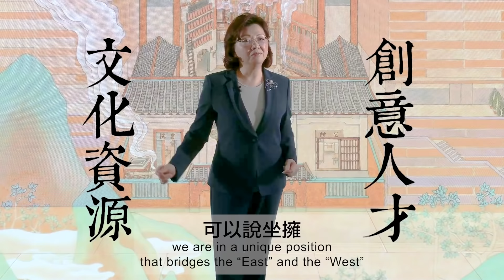【鄭李錦芬：振興香港文化創意產業】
團結香港基金總裁鄭李錦芬女士，為團結香港基金發表題為《數字時代的文創產業發展》的藝術創新研究報告致歡迎辭。新一份藝術創新研究報告為香港發展文化數據與文化知識產權（文化IP）的數碼建設提出策略建議。

基金會期望特區政府把握機遇，以遠大的眼光、貼地的政策，強大的執行力，制定文化藍圖，悉心培育 新一代創意人才，振興香港文化創意產業，建設香港成為一個充滿文化內涵，薈萃東西，活力四射的大都會。